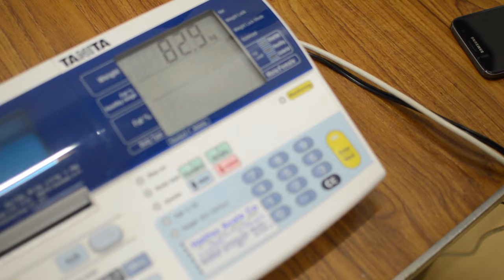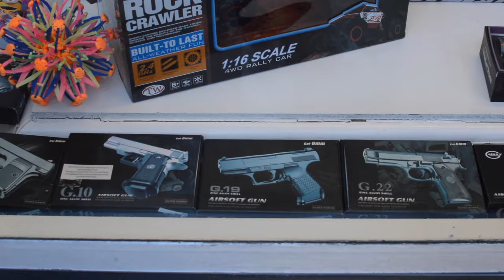VLOG 1 - Joachim Tollefsen er main event på Fight Star Championship 7!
Joachim og Håvar fra Frontline Academy går matcher på Fight Star Championship 7 i Halifax, England.

Det gikk dessverre ikke veien denne gangen, men gode kamper og erfaringer for begge. Fikk æren av å være med som coach, wrappe hender (for første gang) mm.

Edit: Kathrine von Tangen